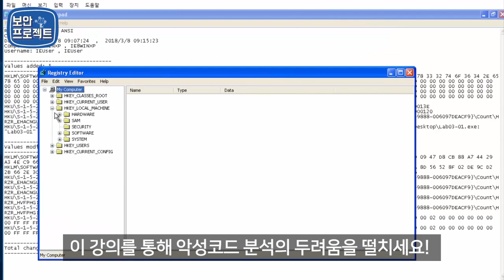악성코드 분석 과정을 통해 리버싱 분석의 두려움을 없애요!!~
악성코드 분석가를 위한 학습 로드맵입니다. 악성코드 샘플 분석, 리버싱 분석을 완벽하게 이해할 수 있습니다.